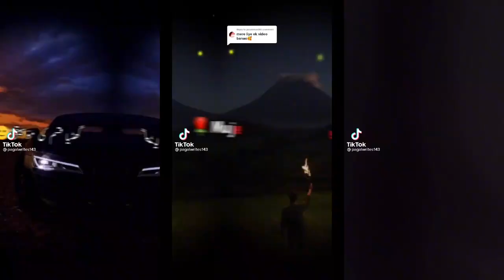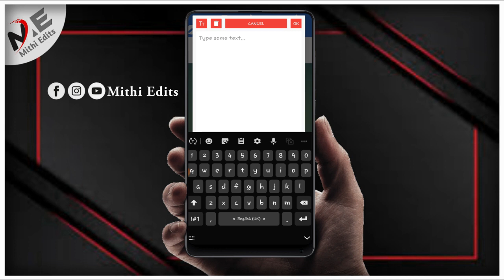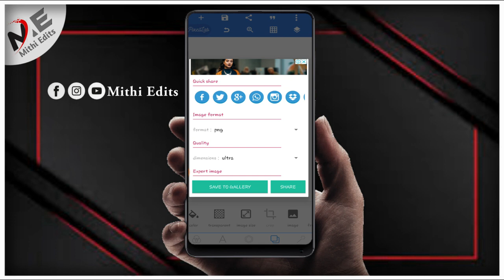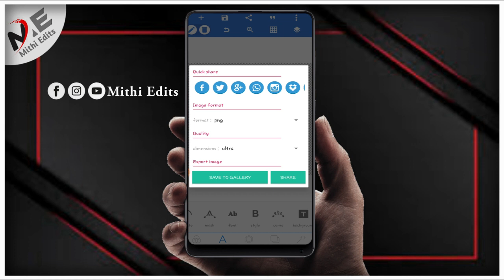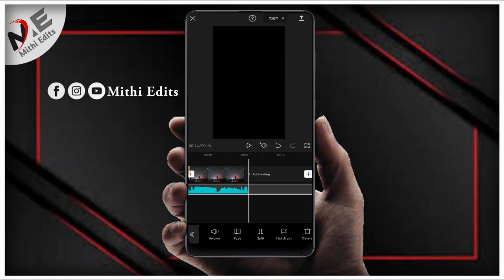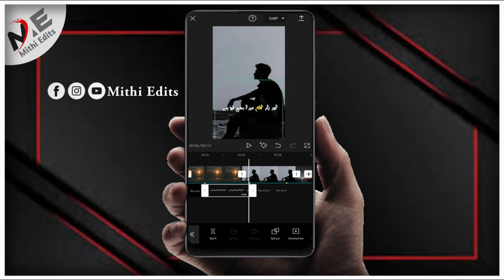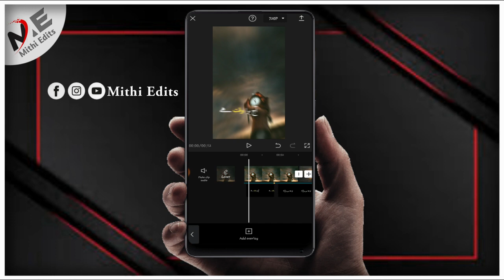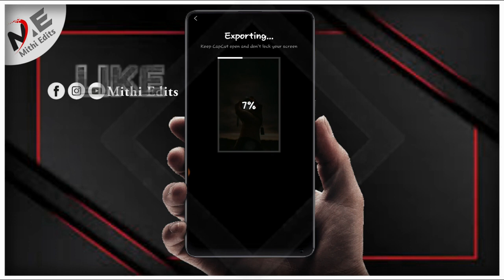Urdu Lyrics Status Video Editing | Tiktok Trending Urdu Poetry Status Video | Capcut Status Video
Hallo guys.
In today's video, I will teach you How To make Urdu Lyrics Status Video Editing  Useing Pixallab & Capcut appication, hoping that you will all like our videos. Watch till the end All Materials

▶Zip file me password Nai hai Aur ak chuti si Request video end tk jarur dekhiye Ga🥰

kinemaster me trending WhatsApp states video kasay banay
how to make states
how to Edit video in Kinemaster
inshot poetry states editing
kinemaster video editing
kinemaster viral states editing
urdu poetry states
video pr urdu poetry Kasay likhen
TikTok video per Urdu poetry Kasay likhen
Urdu Shairy Status
inshot Urdu lyrics editing
Punjabi states editing